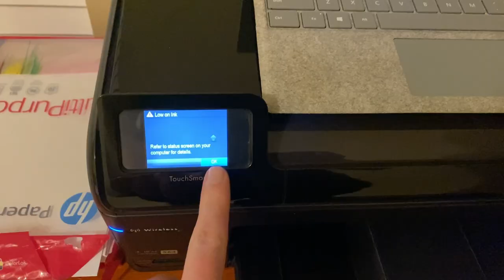ENGRAVING SIMPLE Design on a Stainless Steel YETI Tumbler | ASMR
In this video I’m going to hand engrave raccoon head on to 20oz YETI Tumbler. I’m going to be using my Foredom K1060 Micromotor along with some tungsten carbide burrs.

🛠️ Tools and Equipment that I use:

ROTARY TOOLS AND ACCESSORIES

- Foredom K1060 Micromotor
- Dremel 4000
- Dremel 3000
- Dremel Stylo
- Dremel Engraver
- Dremel Flex Shaft
- Engraving Accessory Kit

DREMEL MOTOR BRUSHES

- Dremel 4000 Motor Brushes
- Dremel 3000 Motor Brushes

BURS AND BITS

- Fox Germany TC Bur Set
- Dremel 463 Rubber bit
- Dremel 9905 TC Bur
- Dremel 932 Grinding bit
- Dremel 7103
- Dremel 105
- Dremel 106
- Dremel 107

BUR LUBRICANTS

- PRO-CUT Bur Lubricant
- Eurotool Cut Lube

TRANSFER PAPER AND CONSUMABLES

- Black Carbon Transfer Paper

VIDEO AND LIGHTING EQUIPMENT

- Aputure MC RGB Mini Video Light
- Raleno LED Soft Light Panel
- Godox QR-P90 Parabolic Softbox
- Godox SL-60W
- Panasonic Mirrorless Camera
- Lavalier Microphone System

SAFETY EQUIPMENT

- Dust Half Mask Respirator
- Hearing Protector Headset
- Safety Glasses
- Gorilla Grip Gloves

💻 PROGRAMS USED:
- Procreate
- Adobe Illustrator
- LumaFusion

*I'm a participant in the eBay Partner Network and Amazon Associates Program, an affiliate advertising program designed to provide a means for me to earn fees by linking to eBay.com and Amazon.com affiliated sites at no extra cost to you. *